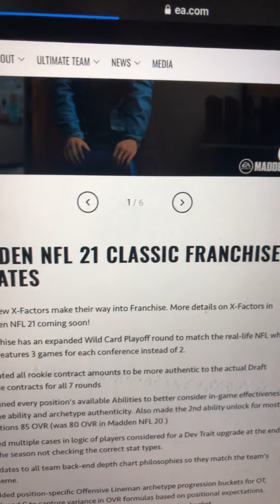Madden 21 franchise mode they added LEGIT NOTHING!!!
Why why why sorry madden franchise players it’s a bad day no cool updates man by madden fans and seeeeyyaa